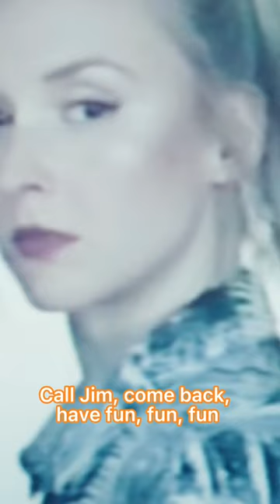Keine Ahnung, was ich mir dabei gedacht hab😅